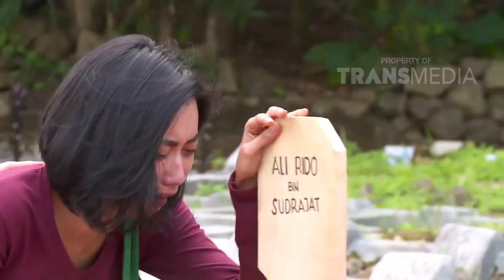KATAKAN PUTUS - Ditinggal Suami Dan Anak Karena Mertua Yang Jahat (28/06/18) Part 2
KATAKAN PUTUS
TAYANG SETIAP SENIN - JUM'AT PUKUL 15.00 WIB